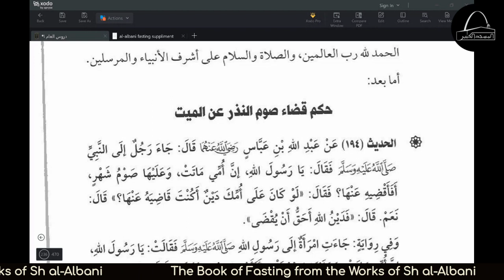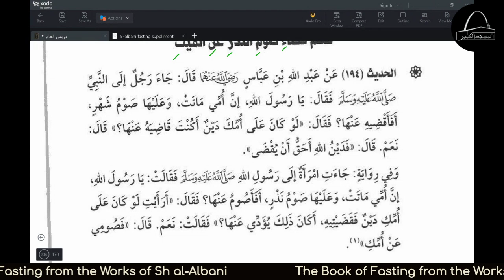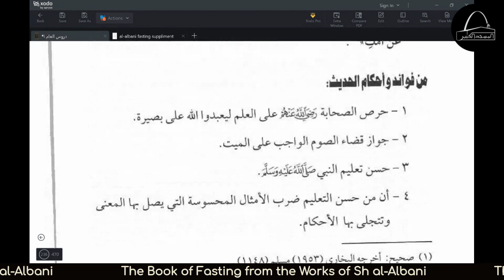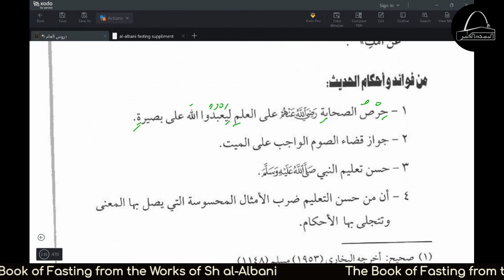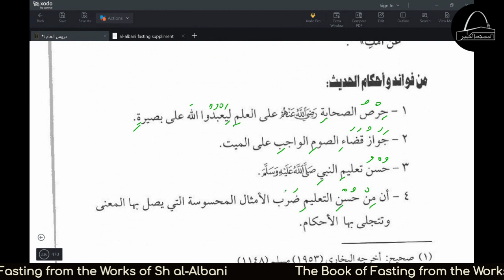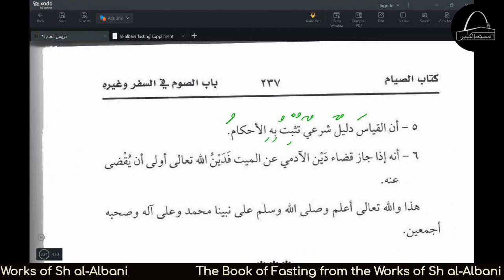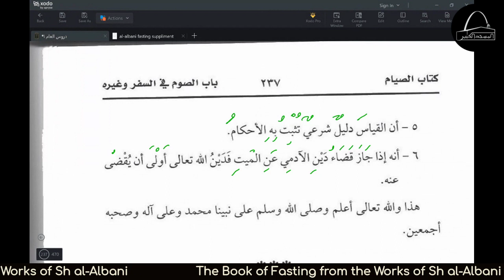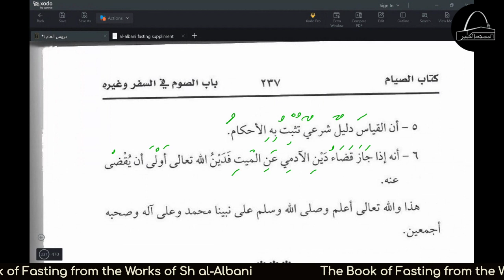Hadith 194, Making Up the Fast of a Vow on Behalf of the Dead